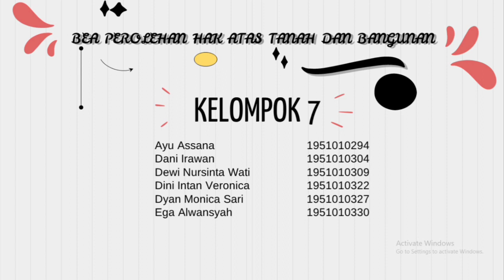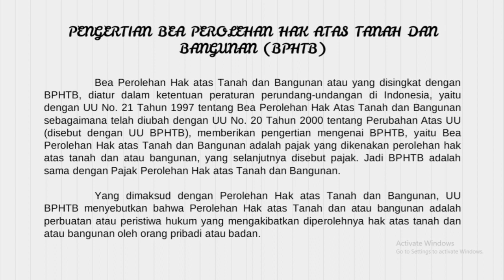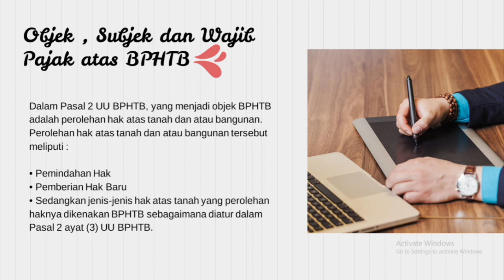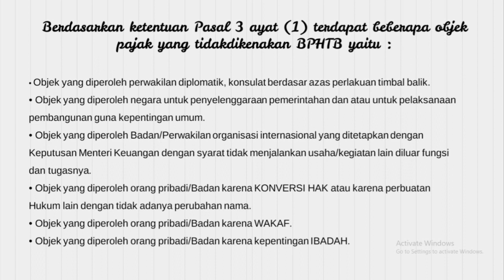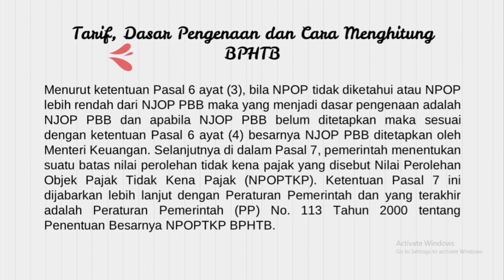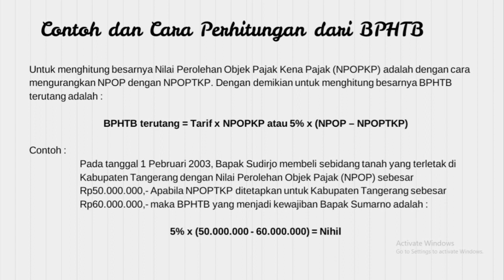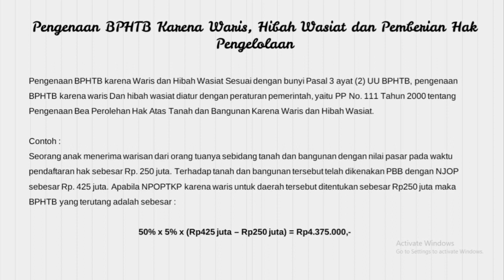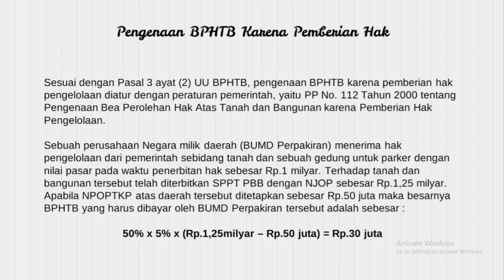PERPAJAKAN KELOMPOK 7